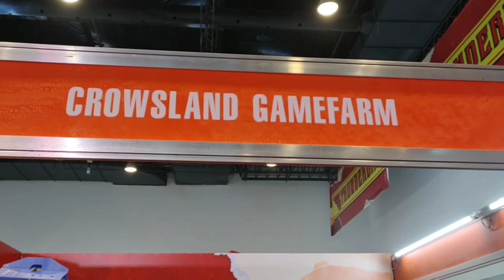"Crowsland White"(Dums vlog)